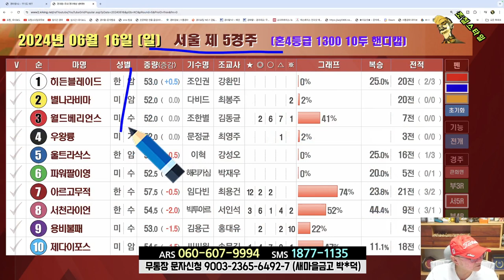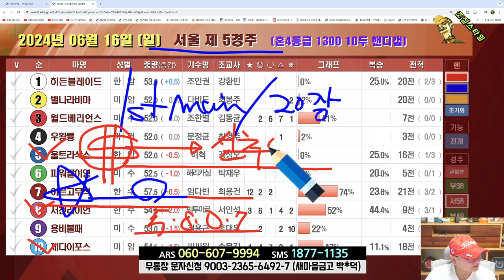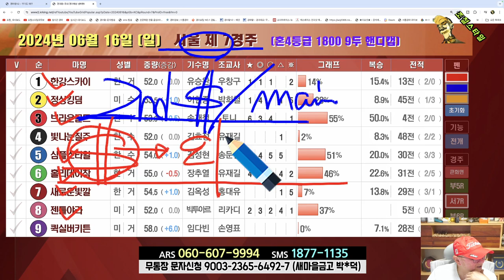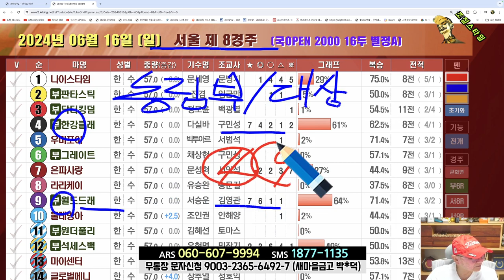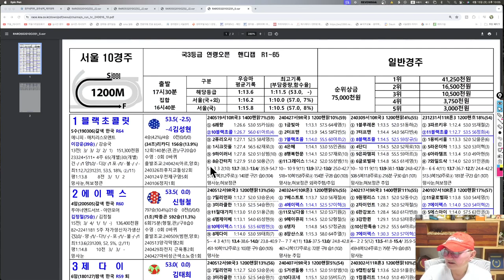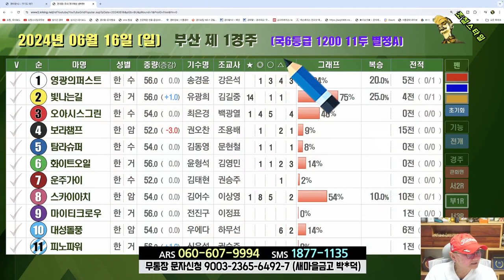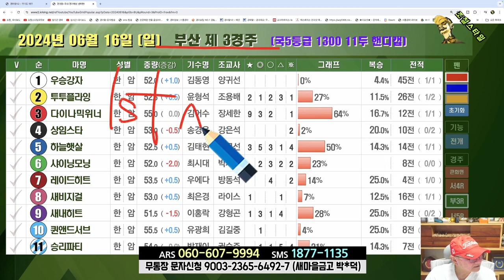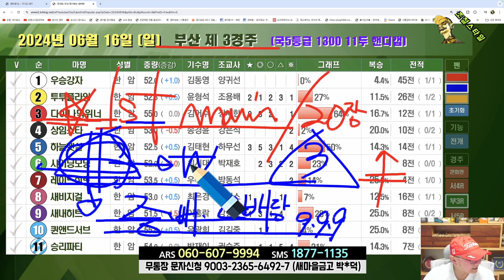[경마] 조철스타일 경마/ [6/16/일요] 실전베팅 / 징검다리 UCC